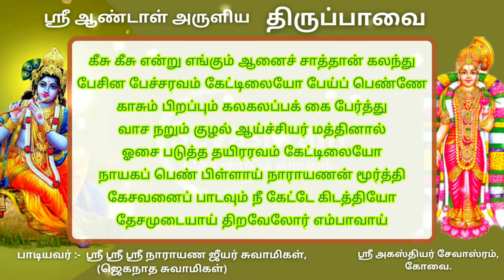கீச்சு கீச்சு என்று - திருப்பாவை | KEECHU KEECHU ENDRU - THIRUPPAVAI | ANDAL | YogicScience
மார்கழி மாதம் கேட்க வேண்டிய ஆண்டாள் திருப்பாவை பாசுரம்..!

ச.பாலகிருஷ்ணன்,
ஸ்ரீ அகஸ்தியர் சேவாஸ்ரம், கோவை.
(ஆன்மீக கல்வி, ஆரோக்கிய உணவு, பாரம்பரிய மருத்துவம்.) @Sevashram

"ஆரோக்யமும் ஆன்மீகமும்"

இந்த சேனலில் ஆரோக்யம், ஆன்மிகம், இயற்கை மருத்துவம், சித்த மருத்துவம், மனோசக்தி, யோகம், புராணங்கள், சித்தர்கள், சேவைகள், இந்துமதம், பாரத தேசம் பற்றிய பதிவுகள்.

மன அமைதி கிடைக்க நம் ‘கீதாபஜன்” நாம சங்கீர்த்தன "பஜனையை" பார்த்து மகிழுங்கள்..

GeethaBajan youtube channel :-

Sevashram – சேவாஸ்ரம்
தொண்டும் துறவும்.
Sri Agasthiyar Sevashram, Coimbatore.